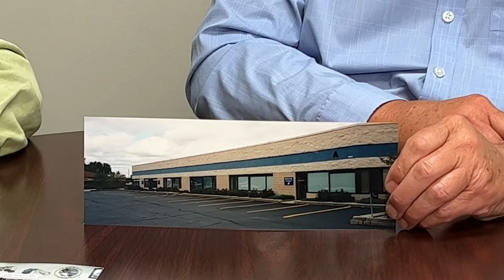New Building & Growth Part 2 Full Expansion